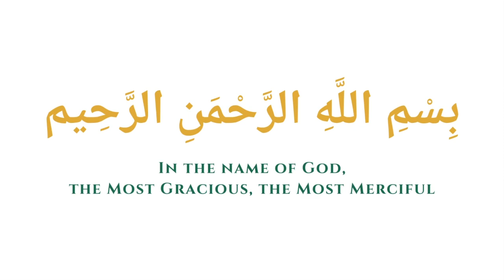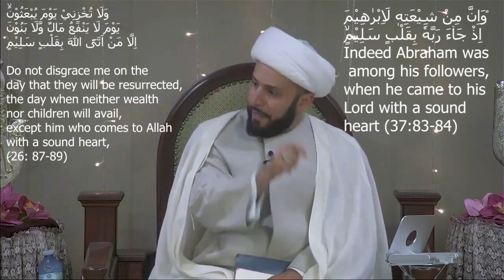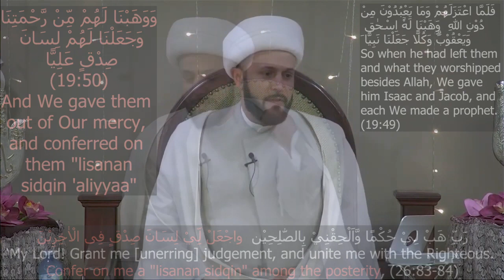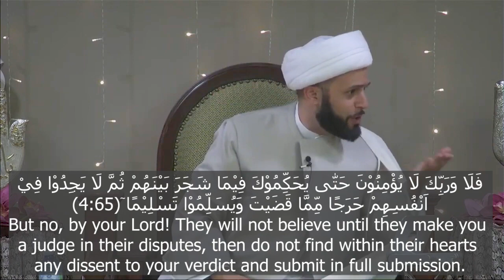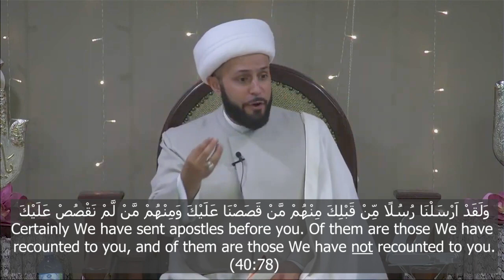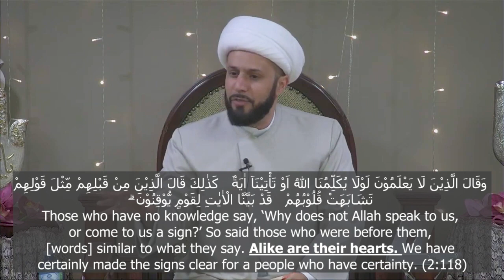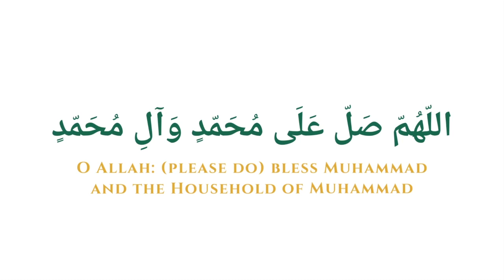Imam Ali ('a) is Explicitly Named in Quran!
eSHIA - Sh. Azhar Nasser answers the following claim: If the Shi'a say that Imamah is a fundamental belief, then why is Imam 'Ali ('a) not explicitly mentioned in the Holy Qur'an. He then answers in two parts. In the first part, he explains that some Scholars say, based on hadith, that Imam 'Ali ('a) is mentioned by name in Qur'an (verse given with explanation).  He then says, if you are still not convinced that this verse is in reference to Imam 'Ali ('a), then he gives 10 arguments to refute the demand for an explicit mention of Imam 'Ali ('a) by those who do demand it. A must-listen!

Chapters:
00:00 eSHIA Intro
00:14 The Question/ Claim
01:23 Intro to Reponse
02:09 Context of the Verse - Duas
03:33 The Verse
07:30 Argument - this is a stretch?
12:05 If you are still not convinced...
13:00 1st: Imposing on Allah
14:05 2nd: What's your condition based on?
15:10 3rd: The words of Rasulullah not enough?
17:22 4th: Are 124,000 Prophets in Qur'an?
18:59 5th: Is mention = merit in Qur'an?
19:49 6th: Are the first 3 Caliphs in Qur'an?
20:35 7th: Is Zayd the greatest companion?
21:26 8th: A serious theological predicament
22:08 9th: Same attitude of kuffar as per Qur'an
24:40 10th: Test as per Qur'an